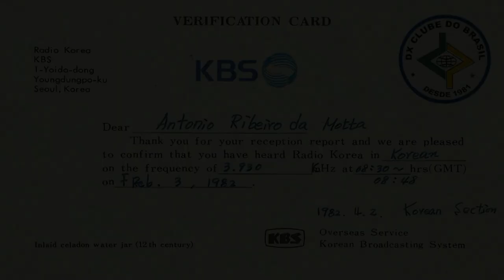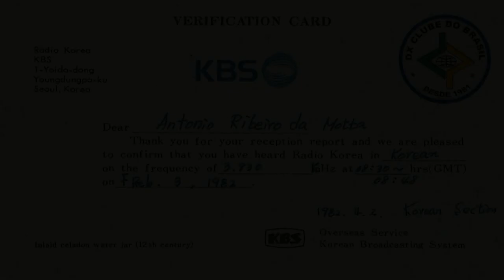KBS Korean Broadcasting System 3930 KHz - Soul (Korea) - Complete Id - 1982